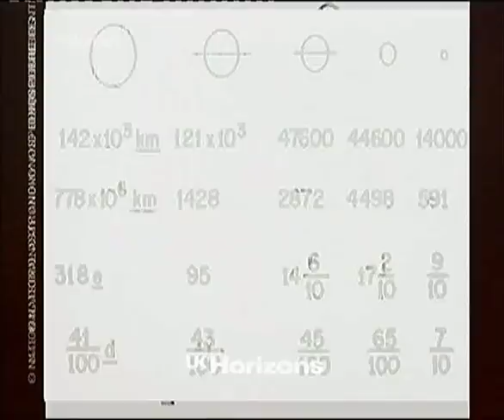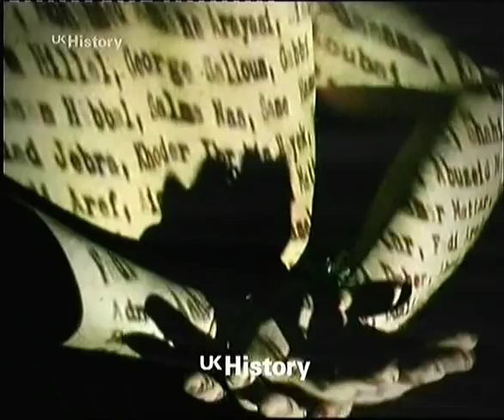UK History Adverts 08 02 2004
0:00 UK History Programme Bumper - Green flicking pages
0:02 UK History +1 Channel
0:33 The Planets - Trailer
1:03 UK History Ident - Green flicking pages
1:04 Pizza Hut Delivery - 1 of 4 DVD's to keep when ordering a meal, family too engrossed in the film to eat
1:15 AA Automobile Association Car Loans - Bev and Kev see them selves in a better car
1:55 Malaysia Truly Asia - Tourism advert
2:26 Cancer Research UK - Woman tell her mother and child "I'm all clear"
2:56 Direct Line Home Insurance - Man at call centre, goes into the conference in his head
3:27 Gold Low Fat Spread - Sandboarding (Snowboarding on sand)
3:57 Gavilast Antacid - Heartburn devil gets soaked
4:08 UK History Ident - Green flicking pages
4:09 Put You Money Where Your House Is - Trailer for UK Style
4:39 Hostages Week - Trailer